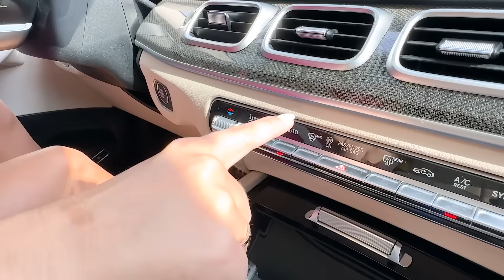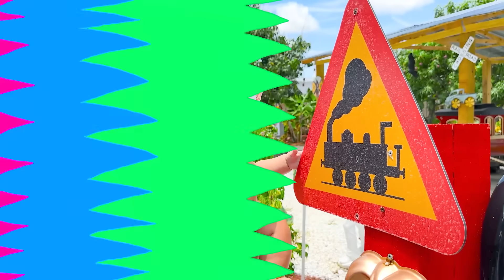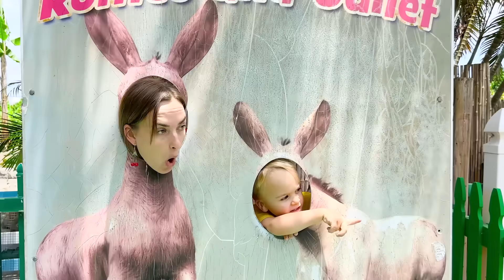วลาดและนิกิ - นิทานสำหรับเด็กกับสัตว์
00:00 วลาดและแม่แลกเปลี่ยนแมวและสุนัข
03:14 คริสและอลิซให้อาหารสัตว์ที่ฟาร์ม